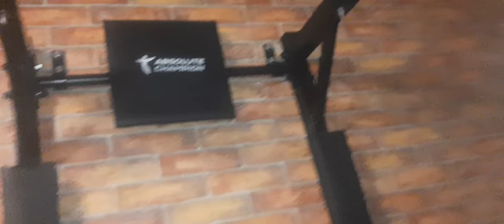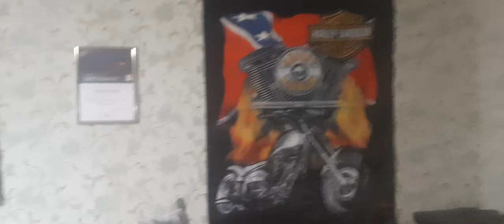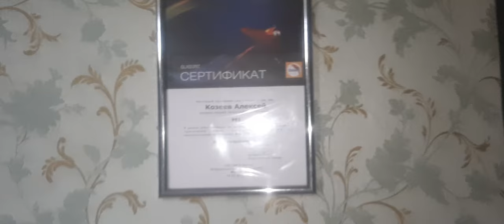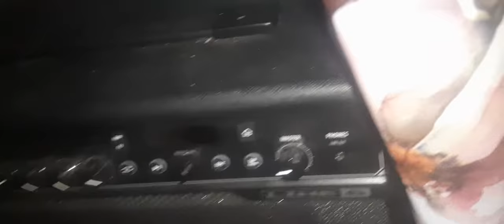Лёха Танк - Обзор домашей качаловки!